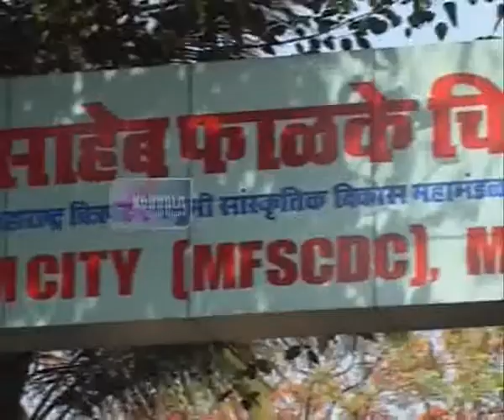23 5 2015 film city golibar Marathi News